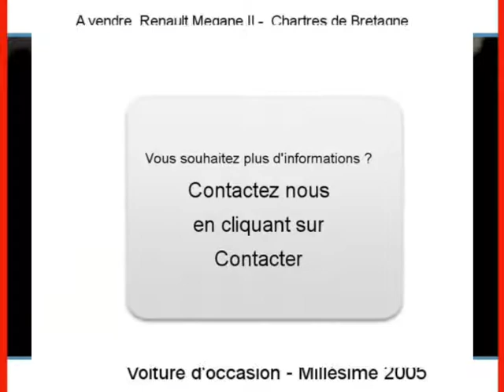Achat Vente une Renault Megane II Chartres de Bretagne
A vendre à  Chartres de Bretagne  Occasion automobile Renault Megane II de 81000 Km.
automobile occasion Autoenvideo : Achat Vente une Renault Megane II  Chartres de Bretagne  Île-et-Vilaine